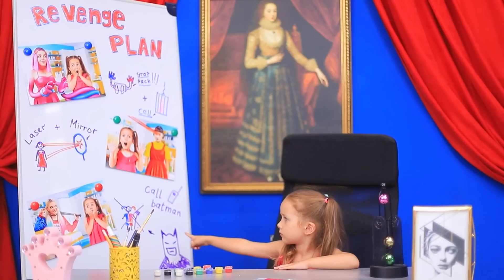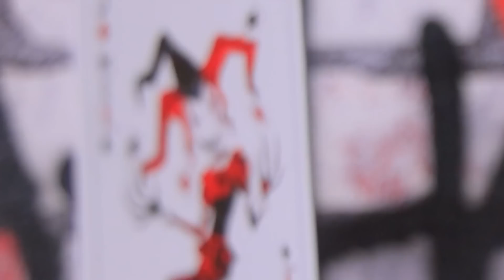Mommy Long Legs i Huggy Wuggy Budują Sekretny Pokój! Poppy Playtime w Prawdziwym Życiu!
Mommy Long Legs i Huggy Wuggy budują sekretny pokój! Uważamy, że stworzą fajny pokój, bo zawsze mają mnóstwo świetnych pomysłów! A czy Ty masz sekretny pokój?